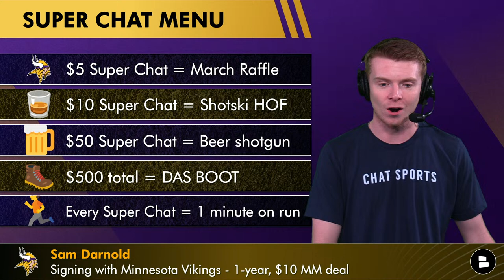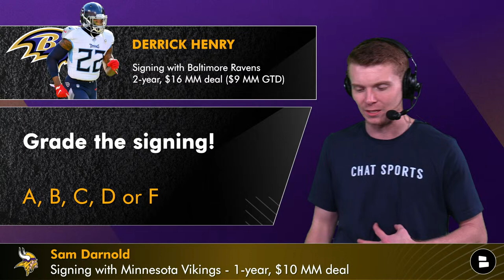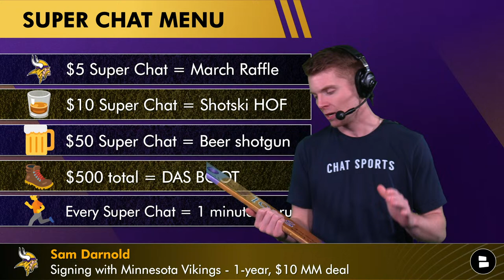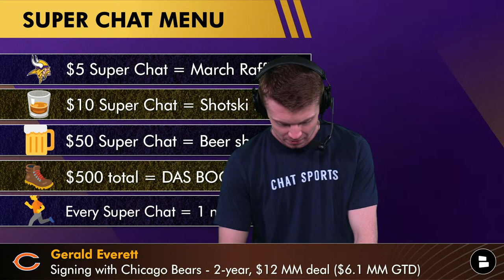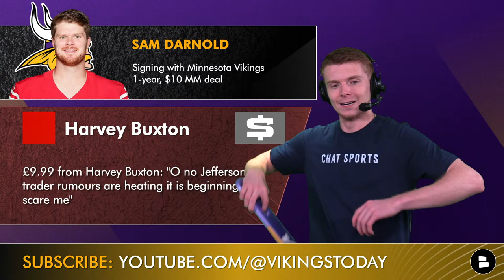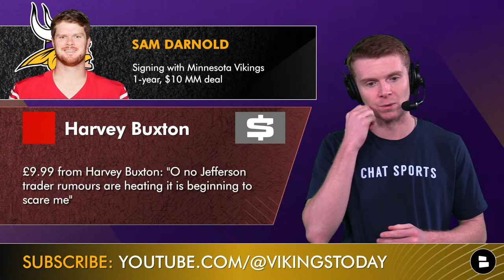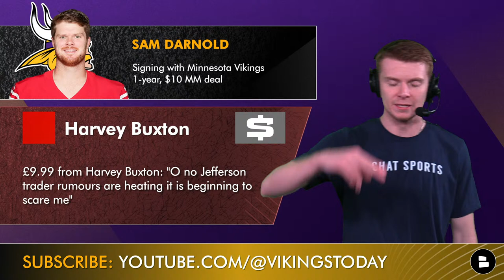Vikings Free Agency LIVE: Sam Darnold & Aaron Jones Reaction + Minnesota Vikings Rumors | Day 2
Minnesota Vikings LIVE free agency coverage is here where we break down the latest Vikings news and rumors. QB Sam Darnold & RB Aaron Jones joined the Vikings roster after GM Kwesi Adofo-Mensah made a splash in the 2024 NFL Free Agency period. We also look at a live Vikings free agency tracker and deep dive into the Jonathan Greenard, Blake Cashman, and Andrew Van Ginkel signings as they will be a huge help to Brian Flores and his Vikings defense. Chat Sports host Patrick Siepman breaks down the latest Vikings news and rumors on today’s Minnesota Vikings YouTube video!

Aaron Jones highlights today’s Vikings free agency video because of the impact he’s made in Green Bay as a late-round pick out of UTEP. Check out Aaron Jones’ stats over the last 4 seasons:
- 2023 Stats (11 GP): 142 CAR, 656 YDS, 4.6 AVG, 2 TD
- 2022 Stats (17 GP): 213 CAR, 1,121 YDS, 5.3 AVG, 2 TD
- 2021 Stats (15 GP): 171 CAR, 799 YDS, 4.7 AVG, 4 TD
- 2020 Stats (14 GP): 201 CAR, 1,104 YDS, 5.5 AVG, 9 TD

Sam Darnold Highlights, Sam Darnold Stats, Sam Darnold Contract:
26-years-old
Went to USC
Third overall pick in the 2018 NFL Draft
San Francisco 49ers (2023)
Sam Darnold Career Record: 21-35
63 TD / 56 INT

Vikings Free Agency Tracker:
Johnny Mundt - Re-Signing
Jonathan Greenard - Signing
David Quessenberry - Re-Signing
Blake Brandel - Re-Signing
Andrew Van Ginkel - Signing
Blake Cashman - Signing

Want Vikings to make the NFL Playoffs next season? LIKE the video 👍

Every time you share this Minnesota Vikings YouTube video, Justin Jefferson scores another TD!

Give our host Patrick Siepman your thoughts on the latest Vikings news and rumors right

SKOL Nation! Get in the comments section with today's poll questions:
- Who should the Vikings sign next?

For Vikings breaking news coverage all year round, make sure to turn on your notifications to never miss a big move by the Minnesota Vikings!